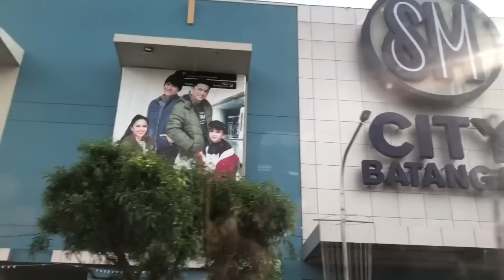VLOG 19 - SM City Batangas Mall Show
So this event happened last saturday💕

I'm with Sofia Pablo, Althea Ablan, Vince Crisostomo and Yuan Francisco on the said event❤️

Fb Elijah Alejo
Instagram elijahalejo